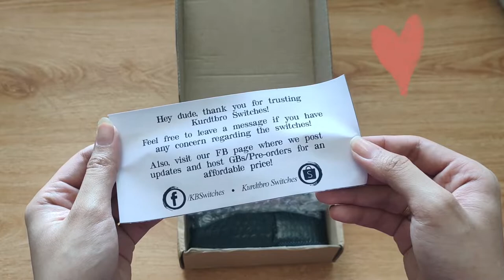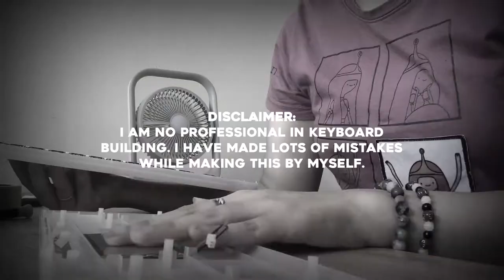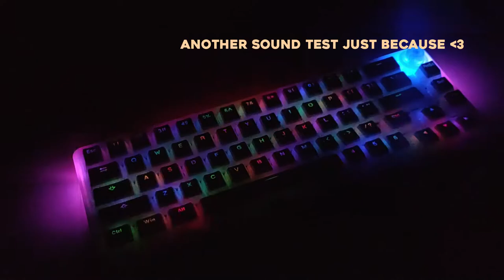building my first custom mechanical keyboard + cool shopee finds | TOM680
💌: 𝐭𝐨 𝐭𝐡𝐞 𝐩𝐞𝐫𝐬𝐨𝐧 𝐫𝐞𝐚𝐝𝐢𝐧𝐠 𝐭𝐡𝐢𝐬,
. . . . . ⇢ hullo! again, I am no professional in this field, I just simply want to share and I also enjoyed building my own keyboard. Hope you enjoyed it! Also, do take note that my switches and stabilizers are all lubed and modded by KD!

signing off,
rog xx

☆*: .｡. o(≧▽≦)o .｡.:*☆

🚦 𝐭𝐢𝐦𝐞𝐬𝐭𝐚𝐦𝐩𝐬
0:00 unboxing
0:05 painter's tape
0:33 lubed gateron switches and stabilizers
1:07 TOM680 keyboard, mouse, and pudding keycaps
2:14 assembling and modding keyboard
6:57 ajazz 870t keyboard (stock red switches) sound test
7:25 tom680 keyboard modded sound test
7:40 rgb
8:06 sound test + rgb

🍨 𝐟𝐢𝐥𝐦𝐢𝐧𝐠 + 𝐞𝐝𝐢𝐭𝐢𝐧𝐠
     ‣ thumbnail: procreate

🥞 𝐚𝐛𝐨𝐮𝐭 𝐦𝐞
     ‣ age: 19 (June 29)
     ‣ ethnicity: Filipino 🇵🇭

🍰 𝐟𝐚𝐪𝐬
     ‣ what groups do you stan? seventeen, astro, super junior, and red velvet
     ‣ favorite authors? Marie Lu (novels) & Taejun Park (webtoon) | read lookism!
     ‣ when did you start to live a more sustainable life? around july of 2020

♡if you made it here, thank you so much ^-^ it means a lot to me! please stay safe♡